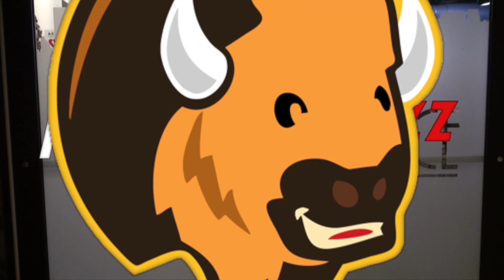Polka Buzz 10-2-22 The Buffalo Touch 3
Polka Buzz 10-2-22 The Buffalo Touch 3 from Batavia Downs